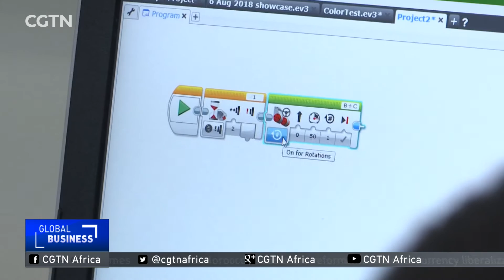Video game teaches young children about coding in South Africa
A skills academy in Johannesburg is using the popular video game, Minecraft, to teach young children about coding. One way of thinking of Minecraft, is that its a virtual version of Lego. Its become one of the most popular games in the world, with nearly 75 million users every month. Sumitra Nydoo filed this story, for grassroots, tonight